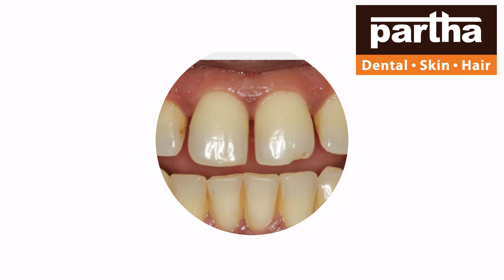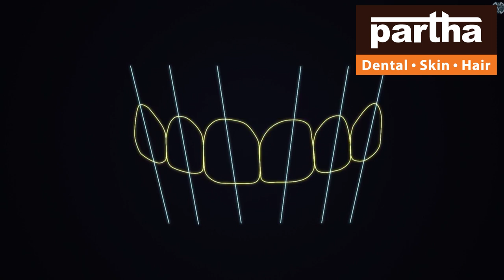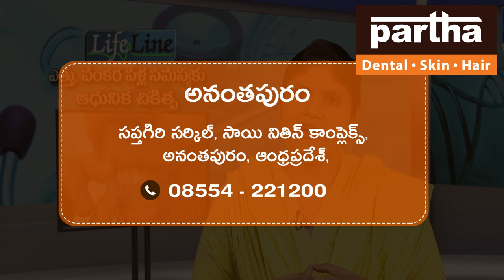Anantapur | Partha Dental Skin Hair Clinic | Dr Kalpana Mam | Advanced Dental Skin Hair Treatments